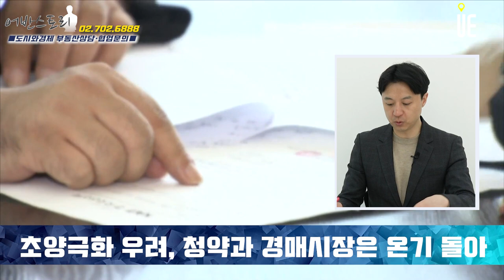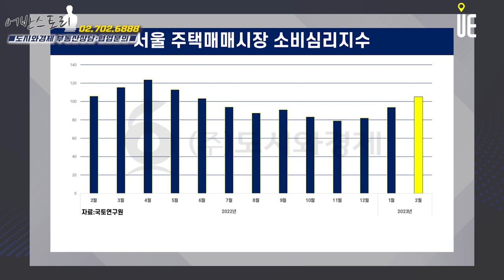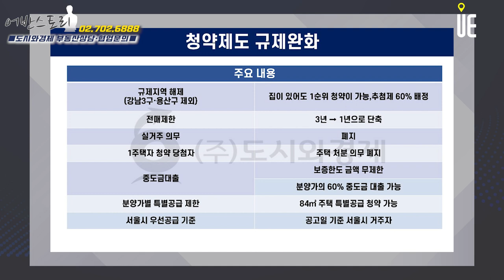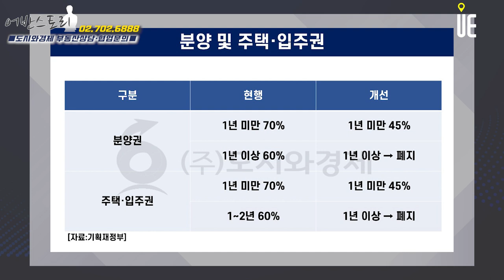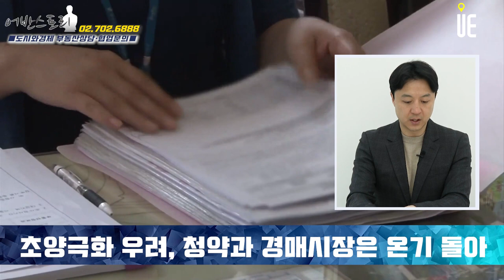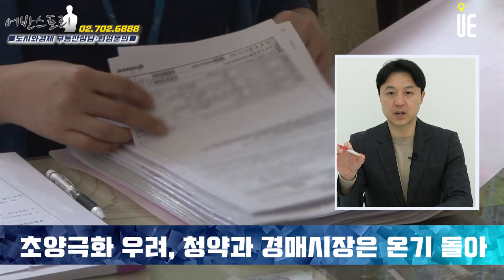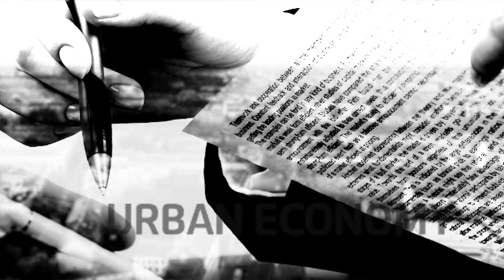초양극화 우려!! 서울 주요 분양단지들 양호한 성적표 대비 지방단지들은 처참한 분양결과 발생 [어반스토리]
[도시와경제]

청약시장도 지역별, 단지별 온도차가 뚜렷
1.3 부동산대책 이후 서울에서는 완판 행진이 이어지고 있지만, 대구를 포함한 지방 청약시장은 아직 분위기가 살아나지 않고 있다.

-은평 센트레빌 아스테리움 시그니처 11.35대 1
-올림픽파크포레온(무순위) 46.2대 1
-영등포자이 디그니티 198대 1
-힐스테이트 평택 화양 0.08대 1
-담양 센트럴파크 남양휴튼 0.14대 1
-광주 상무역 골드클래스 0.22대 1

15일 법원 등기정보광장에 따르면 지난달 인천 집합건물(아파트·빌라·오피스텔 등)의 임차권설정등기 신청건수는 793건으로 집계

인천은 2년 전 전국 집값상승률 1위를 기록할 정도로 집값이 치솟다가 꺼지면서 깡통전세 위험도 역시 높은 상황